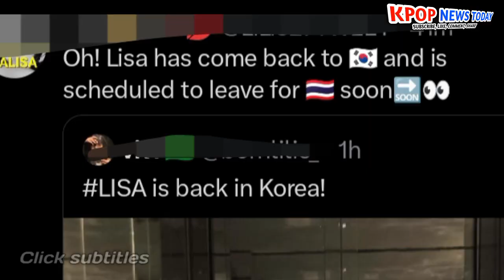Lisa back to Korea, Lisa and Bogum will attend Celine event in Thailand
Blackpink Lisa back to Korea,
Lisa and Bogum Celine event in Thailand.

blackpink news,
blackpink news today update,
blackpink today,
blackpink update,
kpop news,
kpop idols,
kpop rumors,
Lisa frederick,
lisa dating news,
jenlisa,